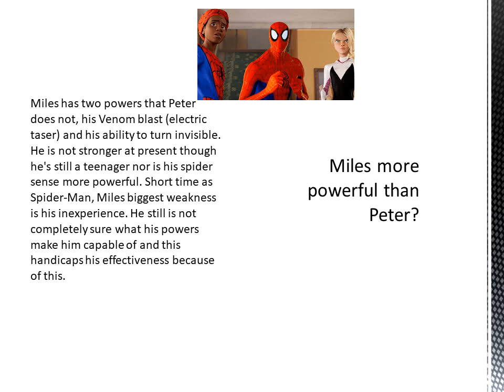Across the spider verse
reuniting with Gwen Stacy, Brooklyn's full-time, friendly neighborhood Spider-Man is catapulted across the Multiverse